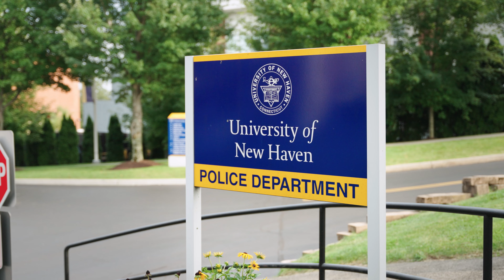UNH Student Testimonial - Tom